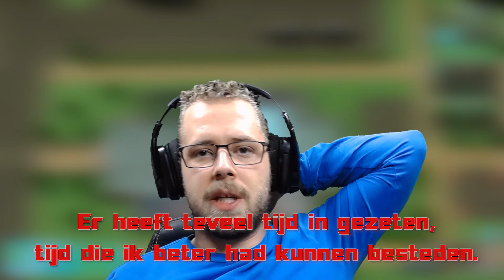Het einde van Two Point Hospital (Gameplay #10, laatste video)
Bouw een ziekenhuis van helemaal niets naar een meesterwerk, het mooiste of functionele ziekenhuis zal gebouwd worden in Two Point County.

Plaats decoratieve en functionele items in je ziekenhuis om het beter te laten presteren, de saaiheid van de patienten te verlagen, blijheid te vergroten en uiteraard "The End of the Year Awards" binnen slepen

Verwacht niet dat Two Point County standaard patienten heeft. In deze wereld zal je allerlei ongebruikelijke ziektes tegen komen; van Light-headedness tot Cubism. Elke ziekte heeft zijn eigen speciale behandel machine.